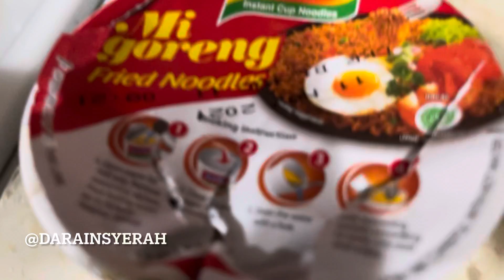Indomie cup waktu darurat alias lg laper solusinya popmie